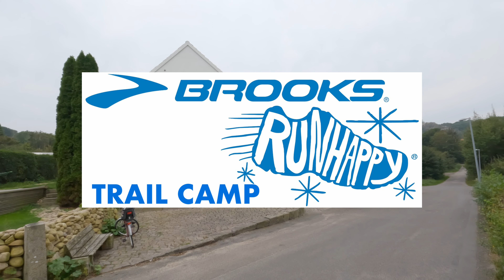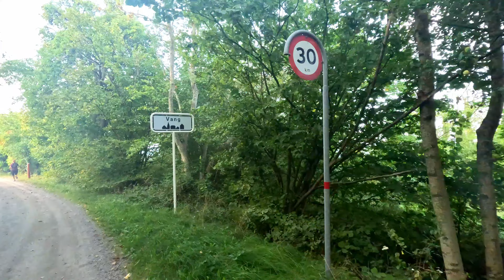Brooks Run Happy Trail Camp 2023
Go The Distance afholdt den 3. årlige Brooks Run Happy Trail Camp på Bornholm I weekenden d. 29. september - 1. oktober 2023.
Med udgangspunkt fra Pension Lindesdal i Allinge, bød weekenden på masser af løb i det lækreste terræn. Der var også rig mulighed for at teste en masse udstyr.